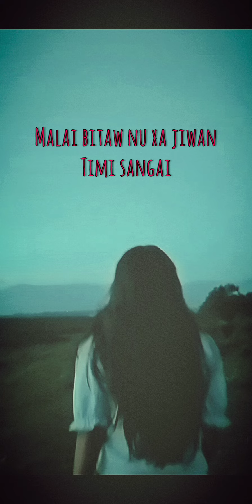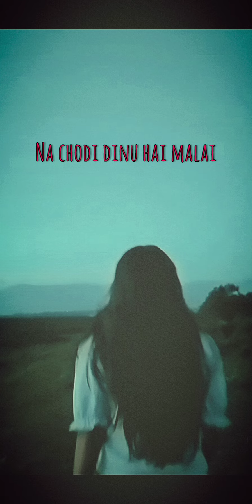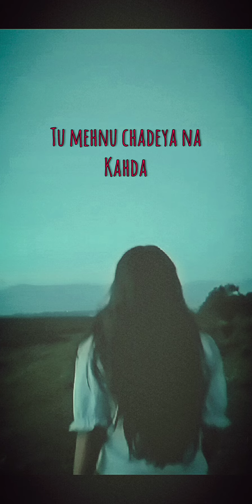AP DHILLON||with you ||Nepali remix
with you Nepali remix

original audio